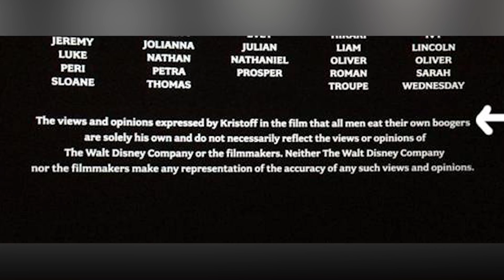Top 10 Craziest Disney Easter Eggs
Top 10 Craziest Disney Easter Eggs. Loving looking for hidden Disney characters in other movies? Want to know more interesting Disney Easter eggs, watch and let us know which ones you already knew.

FAN MAIL:
2408 Lakeshore Blvd W.

MORE VIDEOS YOU MIGHT LIKE AS WELL:
Top 10 Movie Easter Eggs:

PRODUCED BY:
Liam Collens

POST PRODUCTION:
Sasha Wood